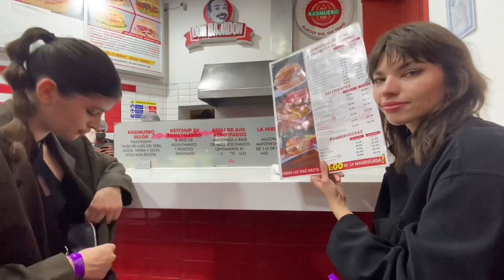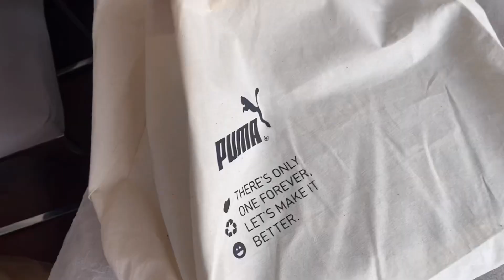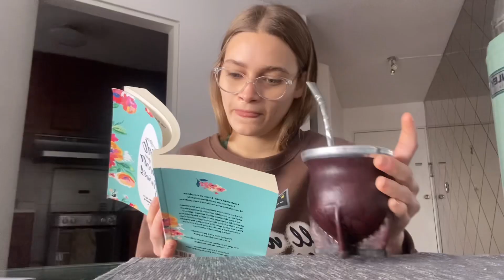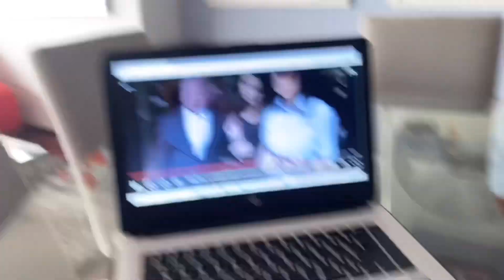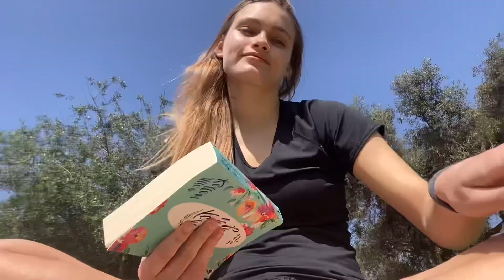una semana en peru// bresh, playa, amigas ++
helloo!! espero que disfruten mucho este vlog💞 los quiero y nos vemos en muy breve con otro videooo!